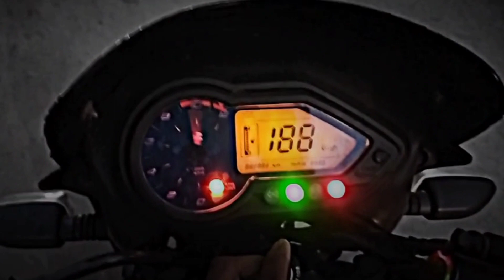KTM RC BIKE vs Pulsar bike my new bike ride ❤️🏍️pulsar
KTM RC  BIKE vs Pulsar  bike my new bike ride ❤️🏍️

मैं आप सब का तेहदिल से आभारी हू !🙏 Love You FAMILY THANK SO MUCH ❤️🙏

केटीएम आरसी 125 कीमत
वेरिएंट  कीमत चश्मा
आरसी 125 बीएस 1,61,148 औसत | एक्स-शोरूम कीमत आँन रोड कीमत की जांच करें

डिस्क ब्रेक , अलाँय व्हील्स
केटीएम आरसी 125 माइलेज
जैसा कि Rc 150 के मालिकों द्वारा बताया गया है, KTM Rc 125 का वास्तविक माइलेज 40 kmpl है |

अस्सी 125 निर्दिष्टीकरण और विशेषताएं संस्करण

बीएस Vl
विशेष विवरण
शक्ति और   शक्ति और प्रदर्शन ईंधर का प्रकार पेट्रोल

मैक्स पावर14.5 बीएचपी

अधिकत टाॅक12 एनएम

कूलिंग सिस्टमलिक्विड कूल्ड

ट्रांसमिशन6 स्पीड मैनुअल

ट्रांसमिशन टाइपचेन ड्राइव